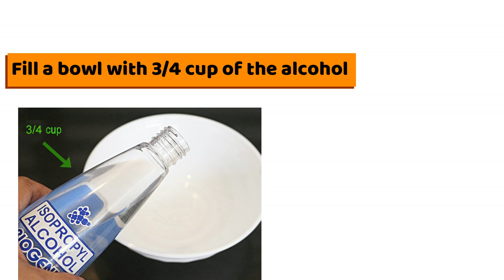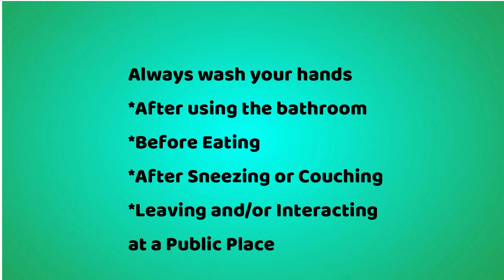Easy DIY Hand Sanitizer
Just a simple recipe for keeping your hands clean and germ free using just a few basic items/ingredients found around your home. It only takes a few minutes and is a great alternative to trying to find store bought hand cleaners.
Music "Point Green Getdown" by Craig Macarthur
You can see more videos like this as well as homesteading DIY videos at our